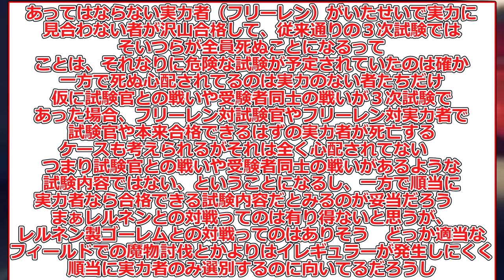【葬送のフリーレン】一級魔法使い『ゼンゼ』の可愛さについて語るスレ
参考